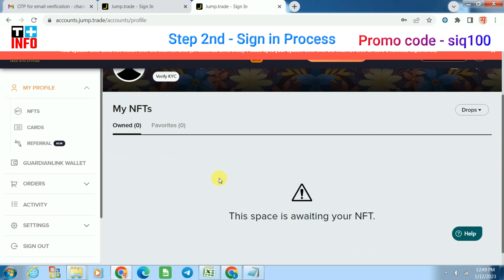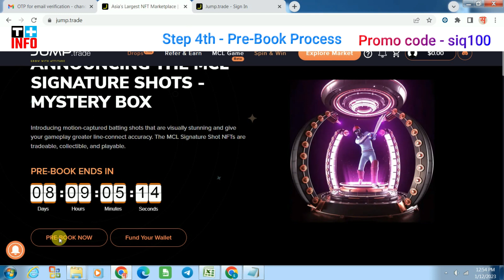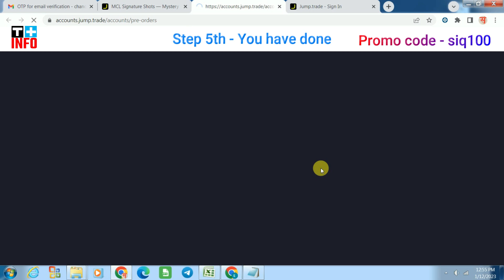जल्दी करो Pre Booking 1$ Free - Jump Trade, Jump.Trade Presents MCL Signature Shots | Jump Trade NFT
jump trade nft - Jump.Trade Presents MCL Signature Shots. Mystery Box - jump trade nft marketplace,